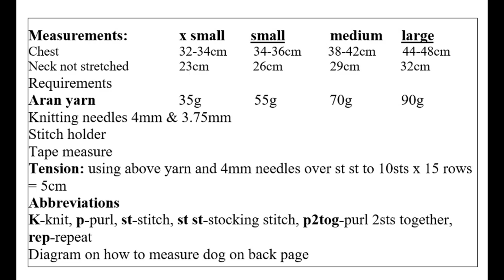Hand knitted dog jumper sweater photos no.656 | ShiFio's Patterns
Photo's of our dog sweater knitting pattern
Knitting Pattern 656
If you love knitting, and your furry friend needs a new jumper, then this Knitting Pattern for Dogs Jumper KP656 is perfect for you! With easy-to-follow instructions and four sizes, including x small, small, medium, and large, you can create a cozy jumper to keep your dog warm when the temperature drops. This pattern is suitable for aran/worsted yarn and requires 4mm knitting needles.

This can be purchased from

Shirley & Fiona x